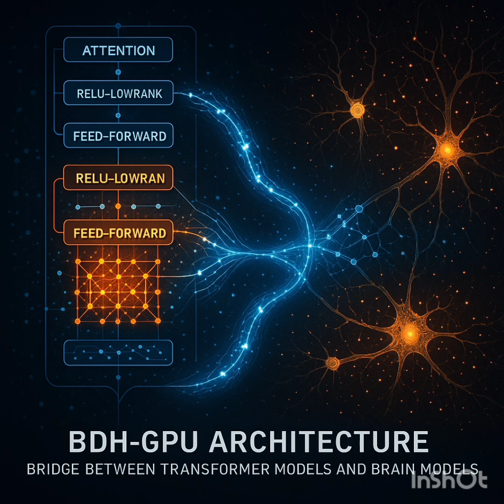Dragon Hatchling: Brain-Inspired Language Model Architecture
The paper provides a comprehensive analysis of the BDH-GPU architecture, a novel language model designed to bridge the gap between Transformer models and Brain models by interpreting macro-level tensor operations as micro-level local graph dynamics. The architecture is presented as a tensor-friendly variant of the BDH reasoning system, utilizing a specific ReLU-lowrank feed-forward network block and a linear attention mechanism that operates in a large neuronal dimension. Empirical findings support that BDH-GPU follows scaling laws similar to GPT-based LLMs, exhibits emergent modularity and scale-free structure, and features sparse positive activations and monosemantic synapses analogous to those observed in biological systems. The work focuses on the inference dynamics at short timescales (seconds to minutes) and suggests that understanding this edge-reweighting kernel is crucial for developing scale-free AI and advancing the comprehension of human reasoning and learning.